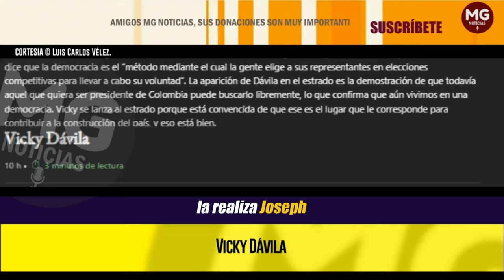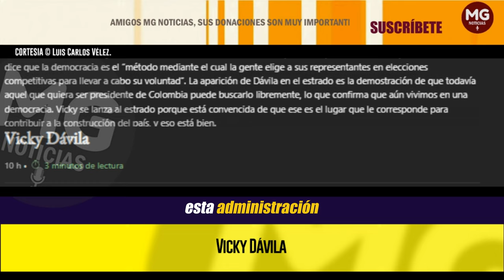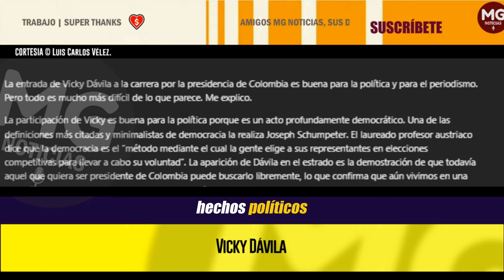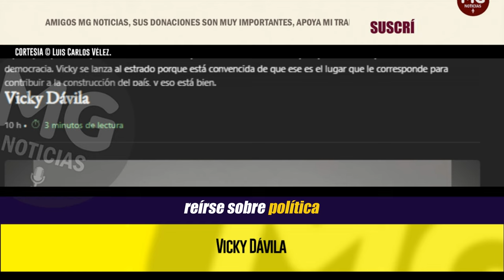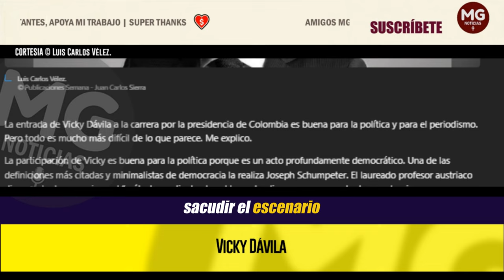VICKY DÁVILA 🔴 Imperdible Columna Luis Carlos Vélez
La entrada de Vicky Dávila a la carrera por la presidencia de Colombia es buena para la política y para el periodismo. Pero todo es mucho más difícil de lo que parece. Me explico.